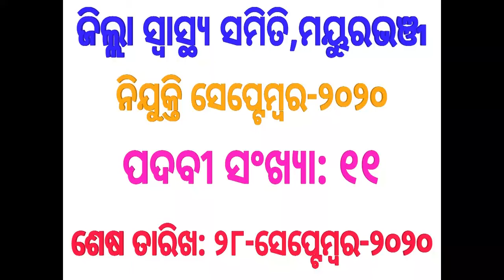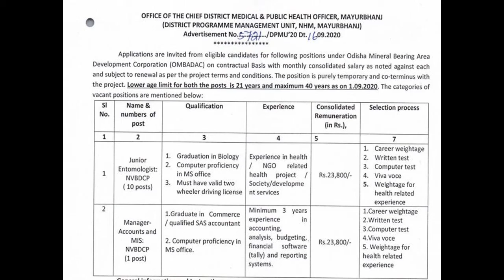Appointment at Zilla-Swasthya-Samiti-Mayurbhanj